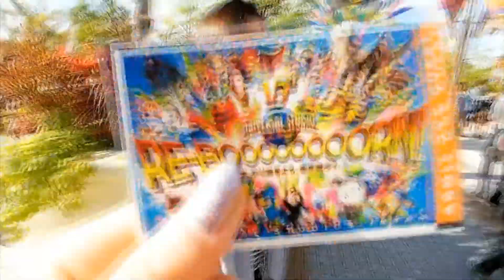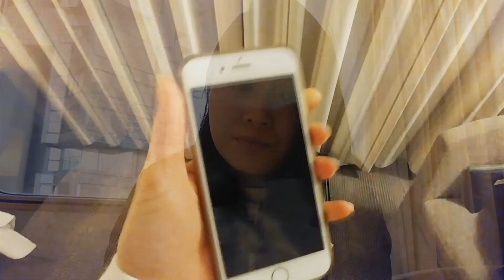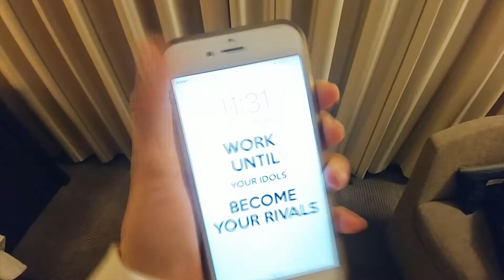TsurikiFlies Ep07 - My Missing Luggage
Bits and pieces of me flying around!

First flight of the year, to Paris, and they just have to lose my luggage.
Thanks CDG...